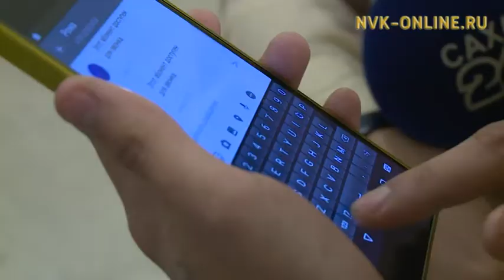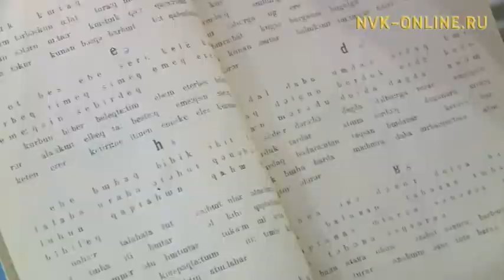В День родного языка и письменности НВК "Саха" организовала флешмоб